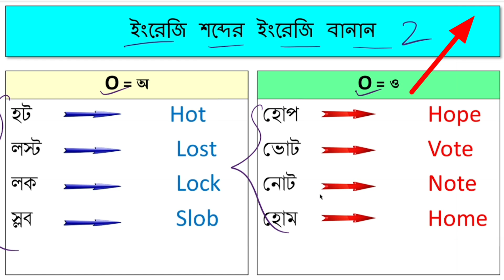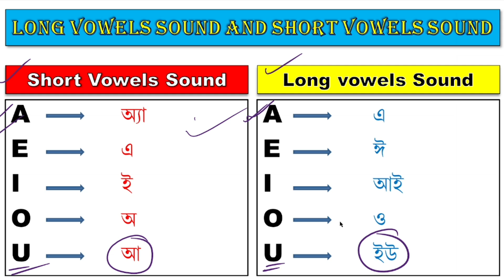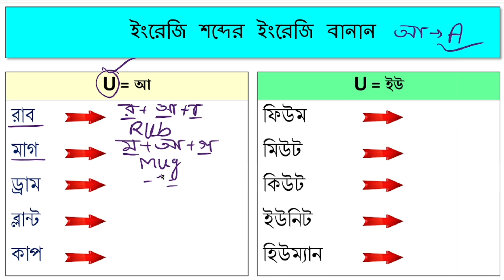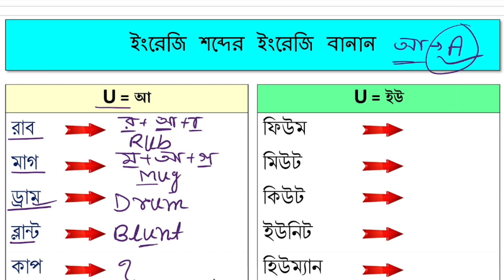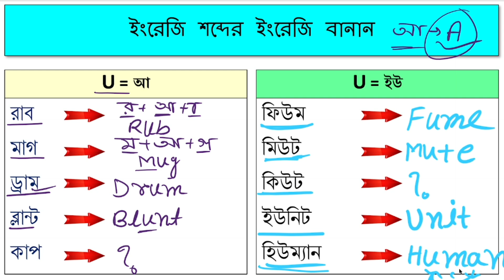ইংরেজি বানানে 'U' Letter এর short এবং long sound এর ব্যবহার | English spelling mistake series Part-2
📚 About this video:
 This video discusses a simple English spelling trick.  The video is very important for those who make many spelling mistakes while writing English.

📚In this video you will see the English transliteration of Bangla letters and Bangla alphabet analysis are simple rules of English spelling which will help you to make your English spelling more accurate.

📚Another important aspect of this video is that it discusses the English spelling 'u' and 'u_e' rule.

✍ The purpose of making this video is to help students who are weak in English spelling and to allay their fears about English spelling.  My purpose will only succeed if you benefit from this video. Thank you🙏🙏🙏🙏